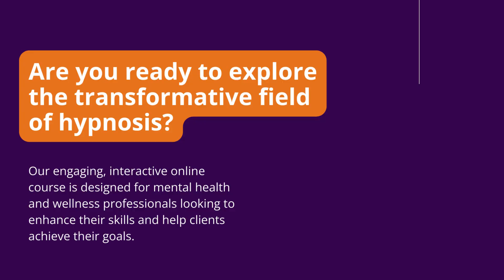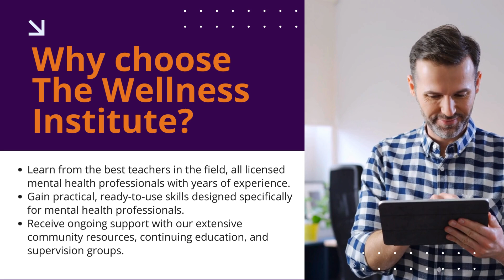Unlock the Power of Hypnosis: Earn 15 Clinical CE Hours with Our Introductory Course!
Discover the transformative potential of hypnosis with the Introduction to Hypnosis course from The Wellness Institute, a Triad company.. This engaging, interactive online training offers 15 hours of hands-on instruction, teaching you the essentials of inducing and deepening a hypnotic trance, using suggestibility tests, ego strengthening, NLP, and Ericksonian techniques. Perfect for mental health and wellness professionals, this course equips you with practical skills to enhance performance, manage stress and pain, support weight loss, and aid in smoking cessation.